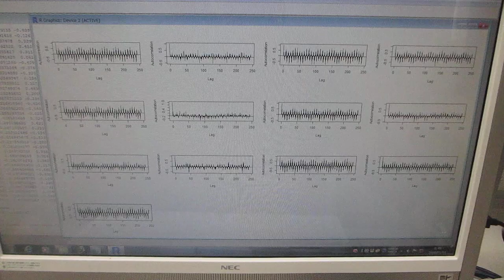‹‹超音波の音圧データ解析・評価››－－自己相関－－（超音波システム研究所）